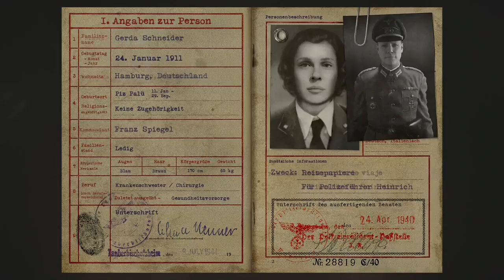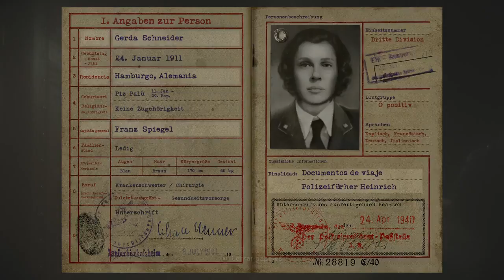CALL OF DUTY: WORLD WAR II | WALKTHROUGH | LIBERACIÓN #5